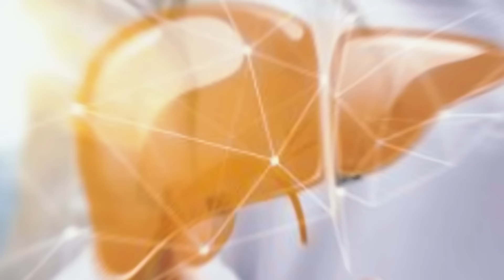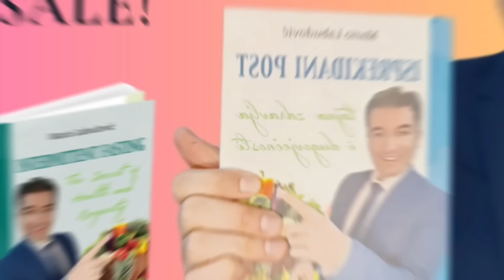Br.1 razlog zašto trebate raditi "isprekidani post" !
My dear viewers! I publish new texts and expert articles on nutrition and natural remedies on the mariolab.hr website every day.Click here and find more about intermittent fasting ,natural remedies and more...: